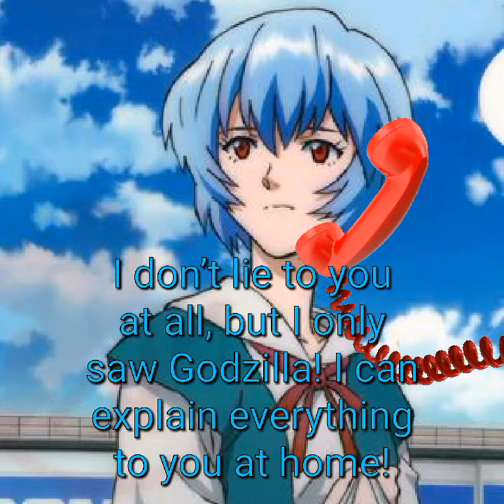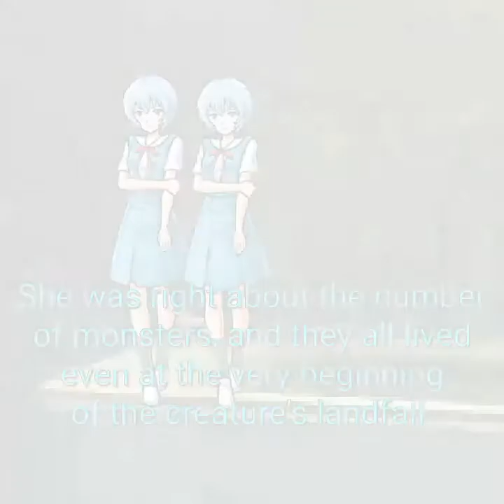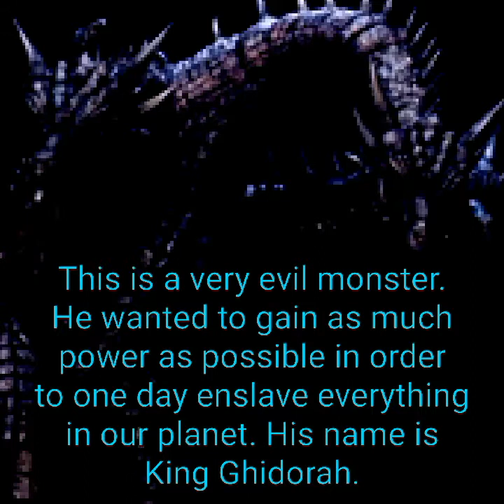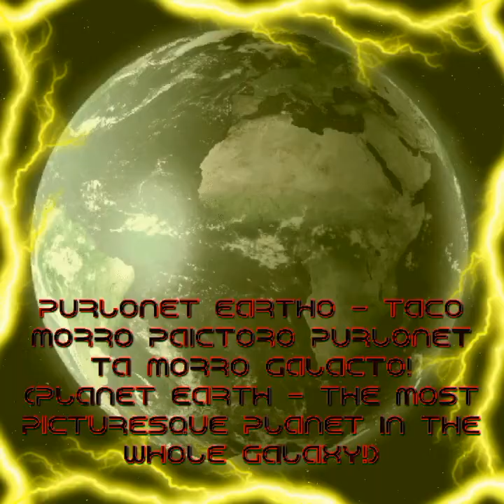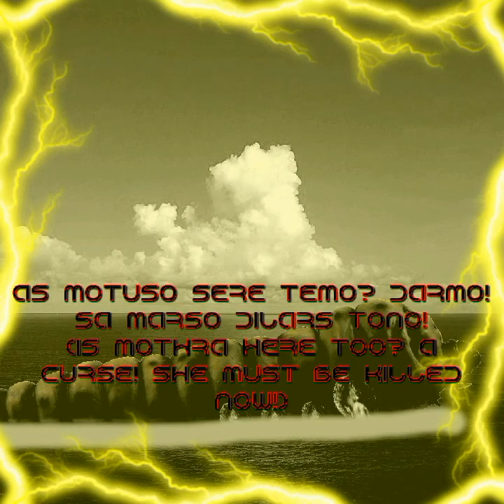Godzilla Rebuild of Evangelion Episode 3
In this episode we will see the past of the Monsters. Rei's mini clones will show you it. Meanwhile, King Ghidorah came up with plan B and will send more angels to destroy the Earth!